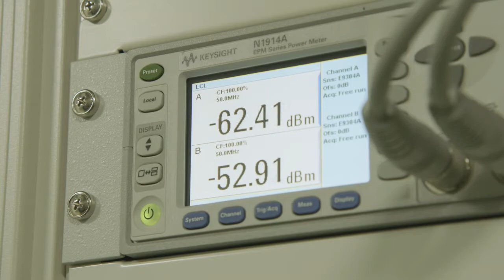2021 Hirose Video